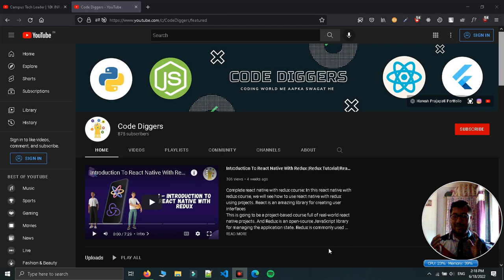My Future Goal Explanation For Campus Tech Leader Program Organized By Hitesh Choudhary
► Check Out This All In One Use Full PDF

► TIme Stamp